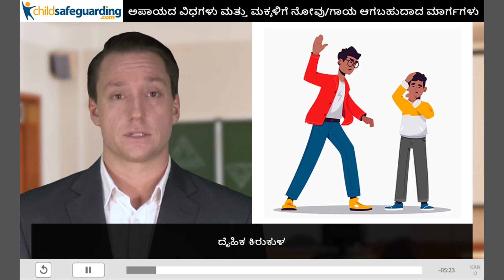KANNADA Language Demo - ChildSafeguarding.com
This demo video previews the Kannada language version our Online Child Protection course.

ChildSafeguarding.com offers online Child Protection training to teach child abuse prevention awareness to support staff in schools, such as gardeners, bus drivers, security guards, parent volunteers, etc. The course has been translated into multiple languages to allow accessibility by learners regardless of educational background, geography, or language.